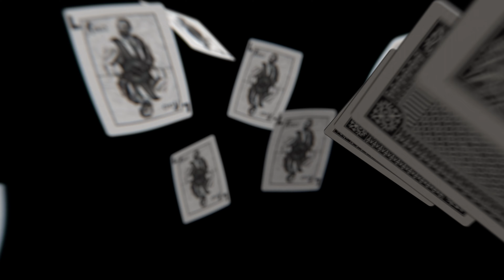ЭТОТ МУВИК ПО WARFACE СТОИЛ 10000 РУБЛЕЙ🔥С ДНЁМ РОЖДЕНИЯ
Song: Pepel nahudi - Cupid hands

Programs:
Sony Vegas Pro 13 (sfx)
Adobe After Effects 2020 (vfx)